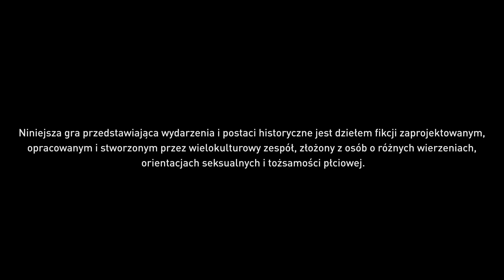Live with Restream